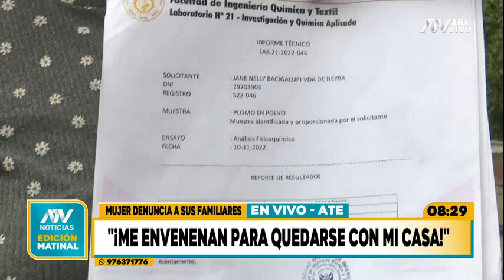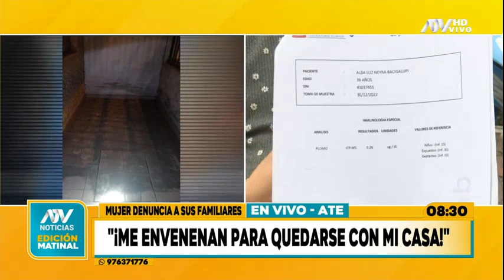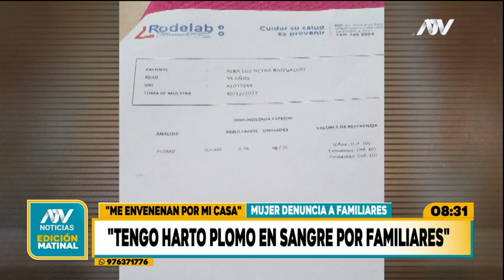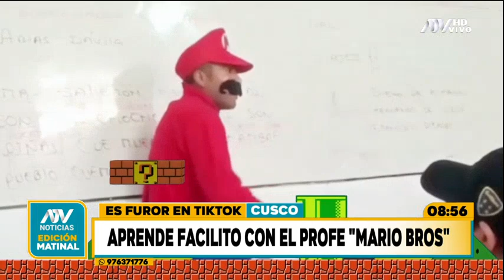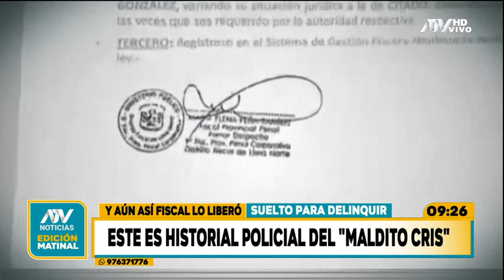ATV Noticias Matinal: Programa del 20 de abril del 2023